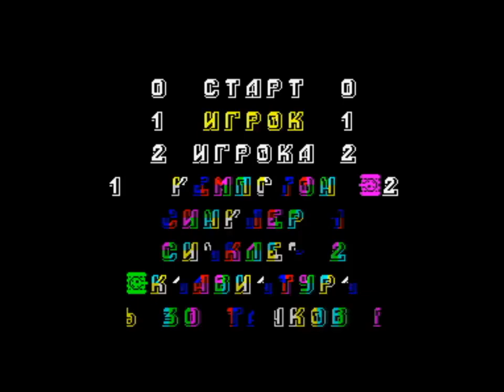Tank War (1995) Walkthrough, ZX Spectrum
Tank War / Война Танков is a colorful Battle City clone made by Maxim Yakhin, Ametist in 1995. Beta Disk scl and trd files can be downloaded